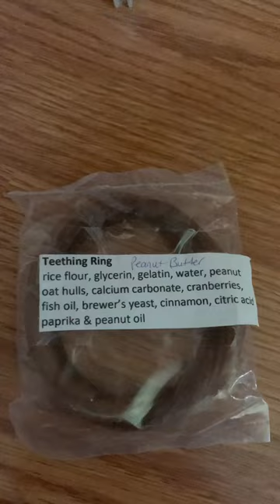When the Homemade Puppy Treat REALLY Hits 😋🥹 - Maya the Corgi Puppy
Maya the Corgi puppy indulged in a fresh, local treat!